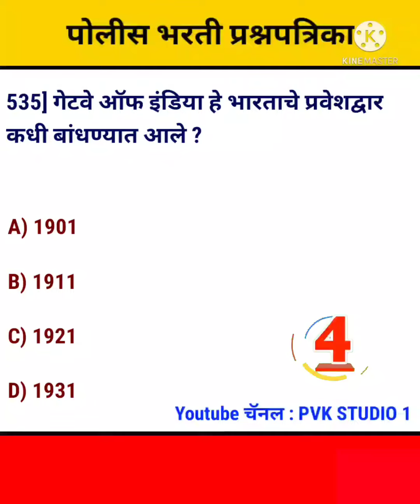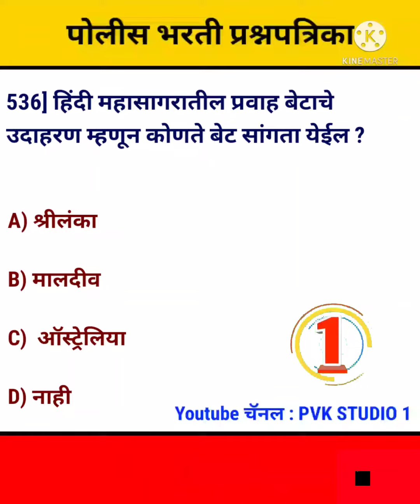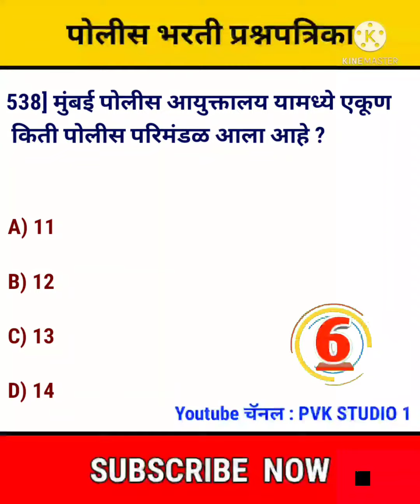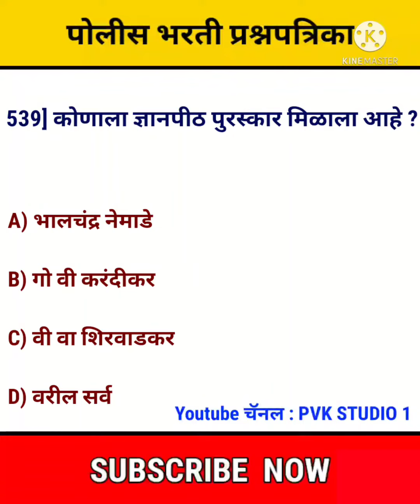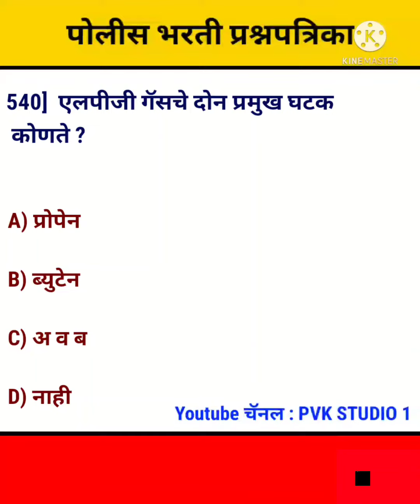पोलीस भरती प्रश्नपत्रिका 24 | Police Bharti Question Paper | Police Bharti Imp Gk Question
Topic cover :-